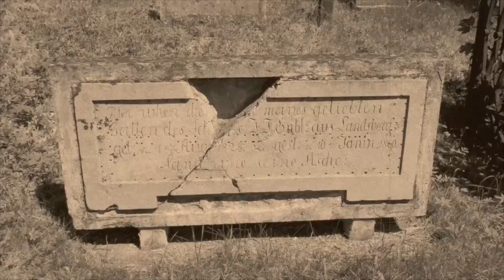Andree Van Der Berg TU baza ludzi umarlych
Photo by Jolcy